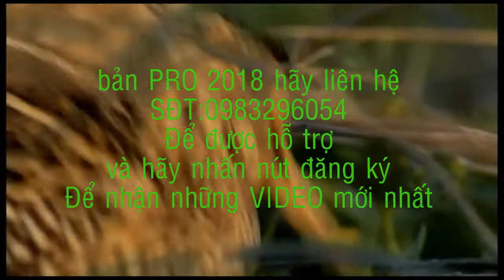tiếng dẽ giun, xâm giun ,xỉa giun cho anh em bẫy chim di cư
tiếng chim di cư ban đêm dành cho anh em bẫy chim đêm